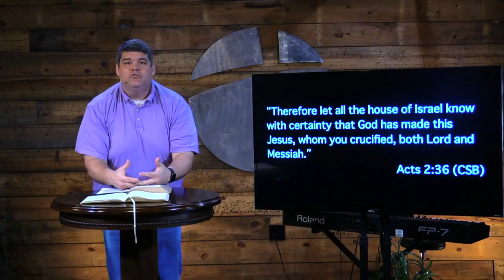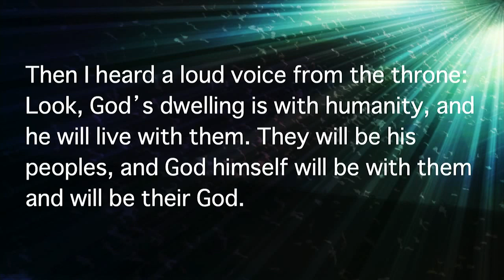JAXSBC Sunday Morning Live